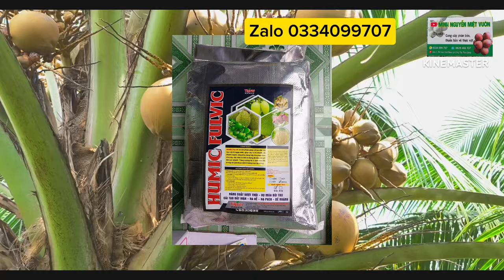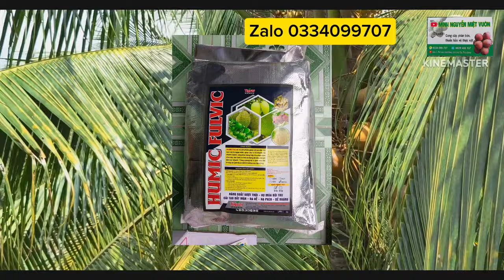những yếu tố quan trọng giúp cây dừa không bị rụng trái vào mùa mưa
Kinh nghiệm thực tế cách bón phân chăm sóc cây dừa vào mùa mưa